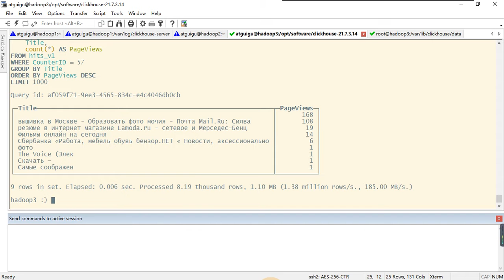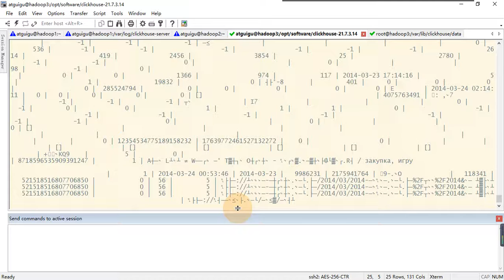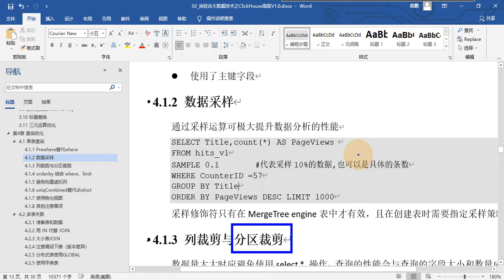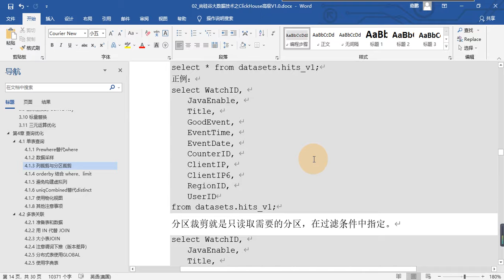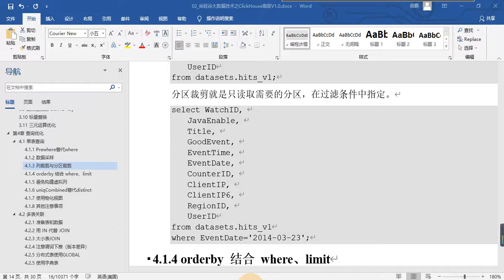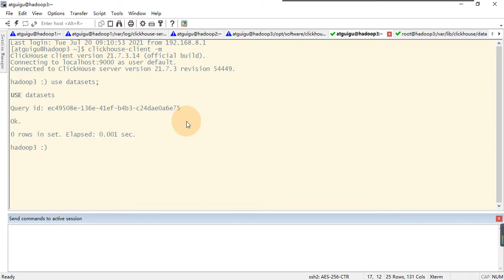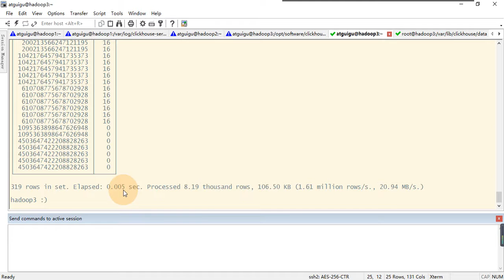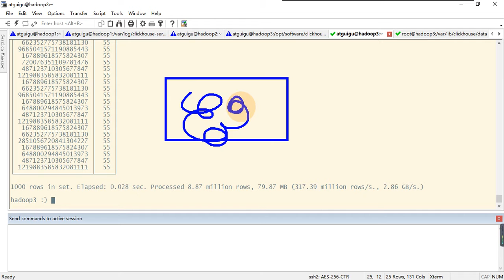42_ClickHouse高级_单表查询优化_数据裁剪&Orderby用法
ClickHouse数据分析引擎入门到精通-42_ClickHouse高级_单表查询优化_数据裁剪&Orderby用法